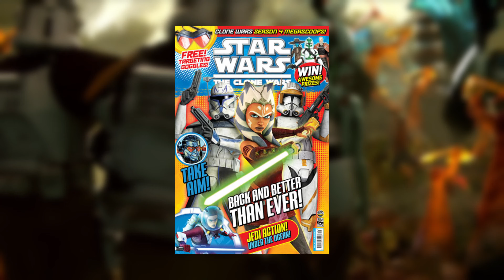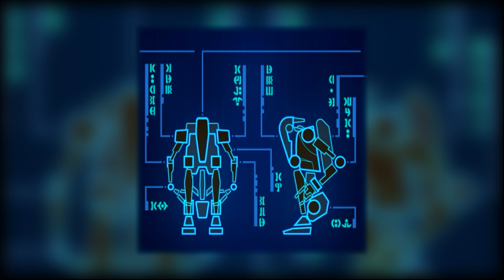Was war Order 99? Und wieso der Befehl für Darth Sidious so wichtig? | Star Wars | Legends Deutsch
In Palpatines Plan die Galaxis zu beherrschen spielte nicht nur die Order 66 eine entscheidende Rolle. Auch die Order 99 war ähnlich wichtig, auch wenn er sie im Endeffekt nicht nutzen musste.
Mehr dazu hier im Video.